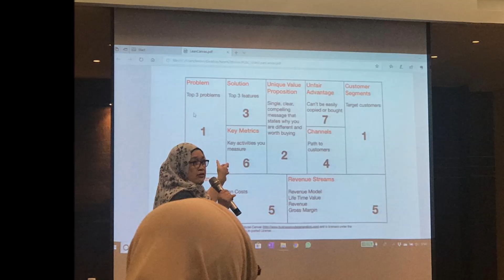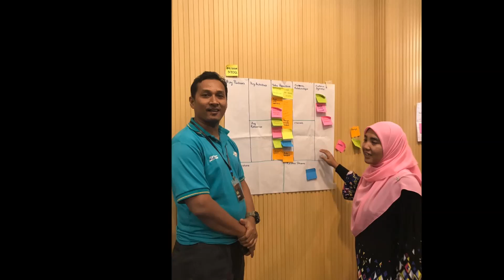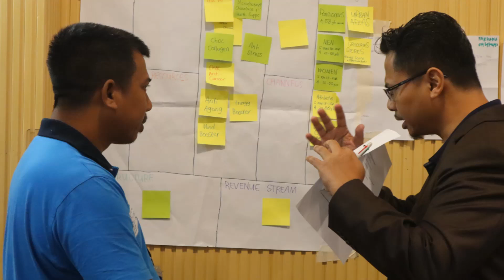Certificate In Coaching Skills And Certificate In Business Coaching 2019